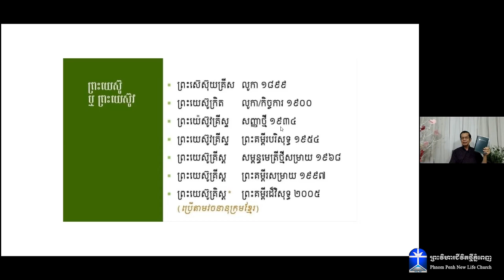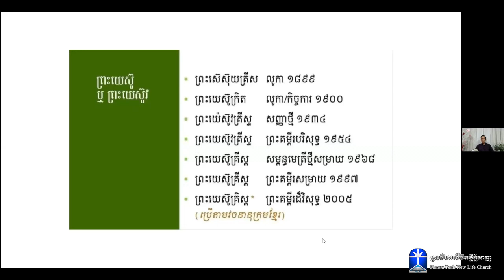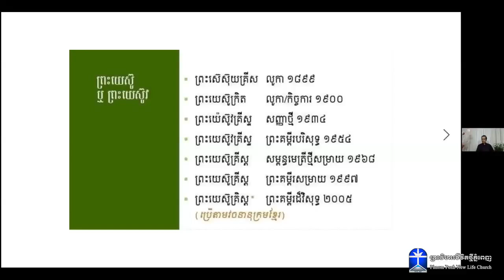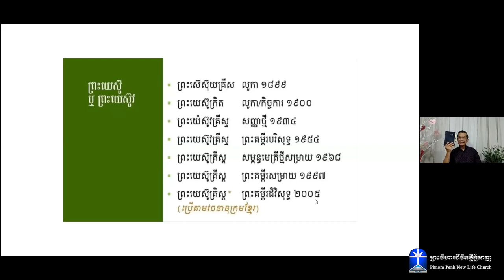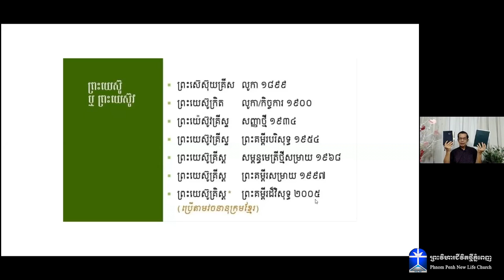ការបកស្រាយពីការវិវត្តន៍ នៃព្រះនាមព្រះយេស៊ូវ (វគ្គ ១)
កម្មវិធីស្វែងយល់ពីសេចក្តីពិត តាមរយៈសំនួរ-ចម្លើយ